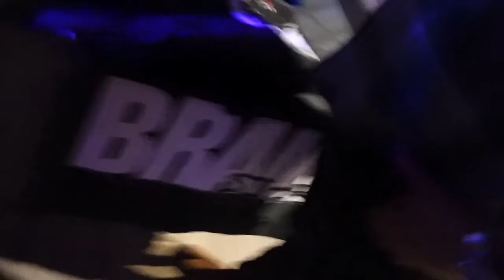Twisted Insane Live Performance|March 2022 at the Legendary Night Ft. Bone Thugs n Harmony & Twista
Lady Insane Short Vlog

Twisted Insane Live Performance at the Legendary Night Ft. Bone Thugs n Harmony & Twista

Follow Lady Insane on Instagram